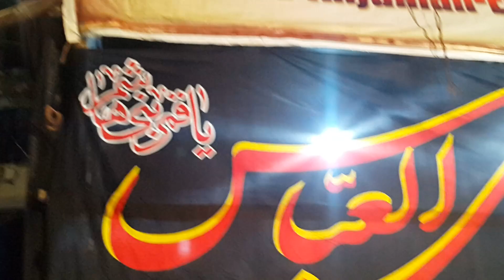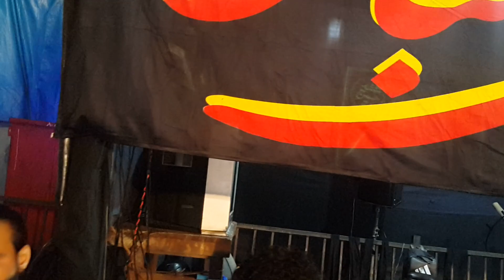🔴Live Azadari Dongri Mumbai|Maqtal Me Ake Koi Bachale Hussainع Ko|khoei Hasan Khoei|4Moharram 1440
Assalam_O_Alaikum
Yam
Nauha Title | Maqtal Me Aake Koi
                         Bachale Hussainع

ANJUMAN_
Sabil_E_Asgar_E_Hussain_Mumbai_India

Recited By | Khoei HASSAN Khoei |
Poet By | Aadil Sayed |

●Pursa Ayyam_E_Aza 1440 Hijri 4 Moharram_Ul_ Haram 2018
● Live Nauha Khuwani Azadari Dongri Mumbai
Anjuman_E_Asgar_E_Husaini

● Karbala Ke 72 Shaheedo Ka Pursa.

●SHEHZADI sa App Tamam Momneen's Ka Sunna Qubool Manzoor Farmaye Ilahi Ameen Jazak Allah.

●Team Khaksaar KHOEI HASSAN KHOEI
INDIA,MUMBAI.

BISMILLAH☆☆

Android_App_Download
All_Nauha_O_Manqabat
KHOI_HASAN_KHOI
Available_With_lyrics

YaAbbasYaHussainYaAli 2019
AajoAsgahrAjao 2018
Specially Thanks YouTube Channel